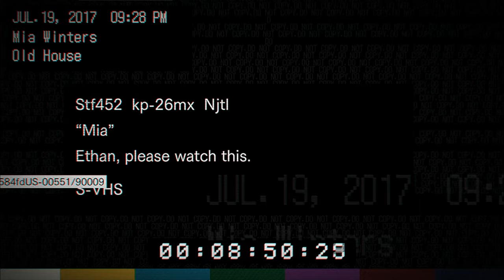RESIDENT EVIL 7 [004] Versteckspiel mit Mutti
RESIDENT EVIL is back. Und es ist noch "RESIDENTer" und noch "EVILer" als je zuvor.

Mia, unsere vor 3 Jahren spurlos verschwundene Freundin, schickt uns eine Nachricht aus den Sümpfen von Dulvey, Louisiana.
Sie fleht uns an, sie NICHT zu suchen. Aber wir lassen uns davon natürlich nicht abhalten und machen uns auf den Weg nach Dulvey...und damit direkt in unser Verderben.

▪ TITEL: RESIDENT EVIL 7
▪ PLATTFORM: PC
▪ GENRE: Survival-Horror
▪ RELEASE: 2017
▪ PUBLISHER: CAPCOM
▪ USK18 / PEGI18